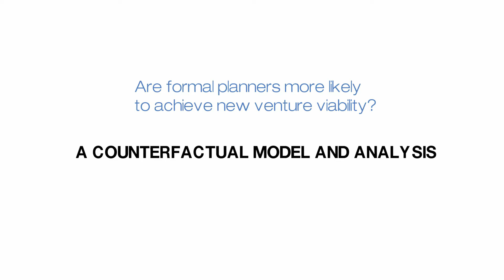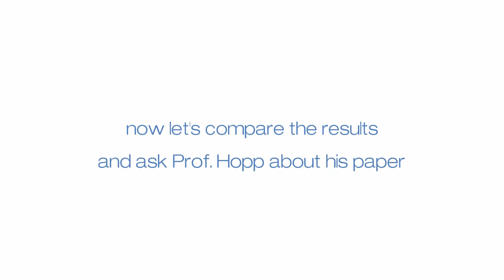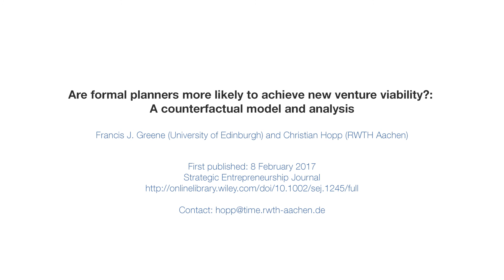SEJ video abstract: Are Formal Planners More Likely To Achieve New Venture Viability?